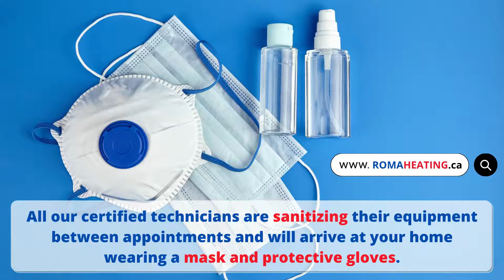Can I clean my furnace myself?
Remove the furnace access door by lifting it up and out. Loosen screws, removing the burner cover (if you have one). Vacuum the burners and furnace base using a shop vac or household vacuum with wand/upholstery attachment. Use extensions if necessary, doing your best to reach the back.